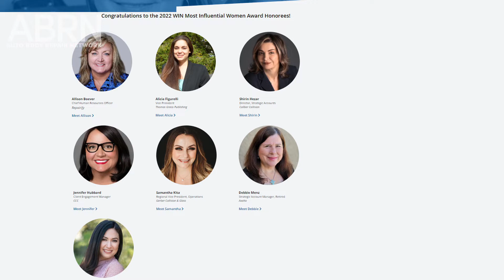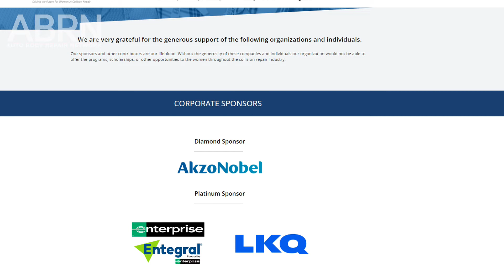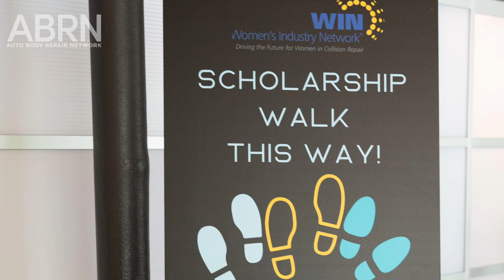Help attract and support women in collision repair as a Women's Industry Network sponsor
WIN is the network driving the future of collision repair by attracting, developing and advancing women. ABRN Managing Editor Jay Sicht talks with WIN Past Chair Jenny Anderson, director of sales for Entegral, and WIN Sponsorship Chair Jessica Rob, distribution program manager at AkzoNobel, about the work WIN does and how sponsorship drives that effort.